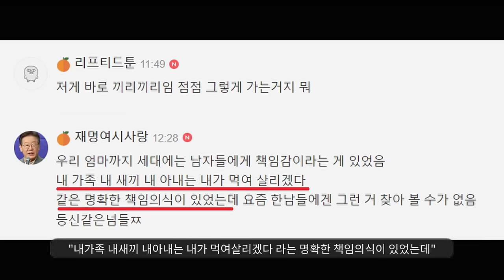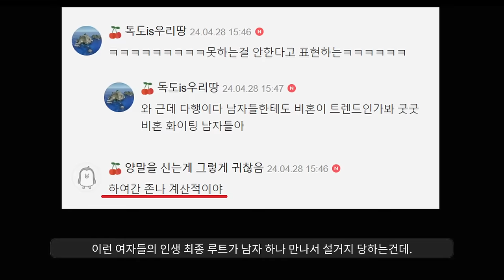결정사 대표가 말하는 최신 동향